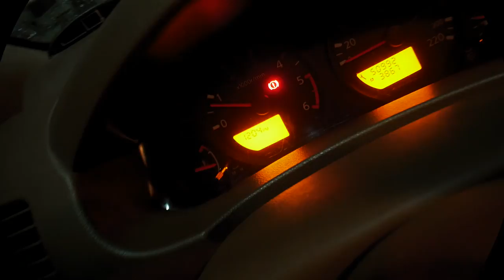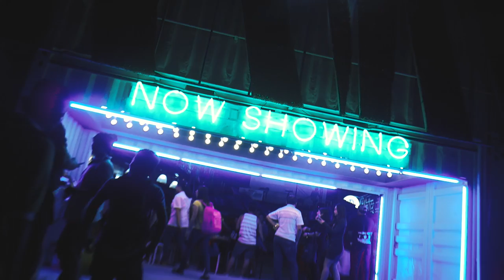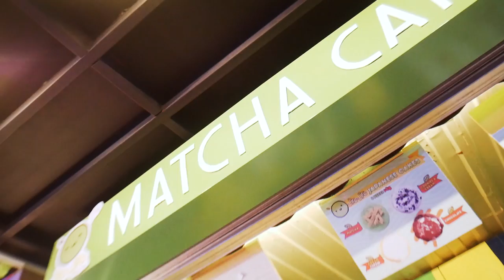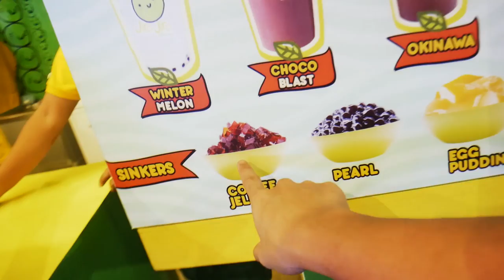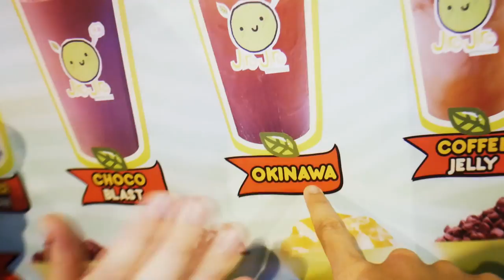HINDI NAGBAYAD SI ALORA - Story78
Ya'll should check out Jiro Jiro Matcha Cafe at The Yard Food Park in Timog, QC!!!

This story is all over the place and was shot a week apart! Hahaha I promise to make it up to you, beshies! Lalo na sa CabinCrew101 Series! :D